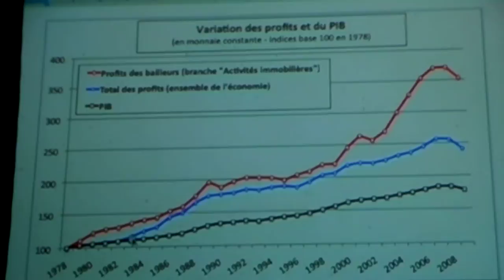Urgence contre le logement cher au Théâtre du Rond Point #5 - 09/01/12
Urgence contre le logement cher
A l'appel de la « Plate-forme Logement des Mouvements sociaux », initié par le DAL et la Fondation Copernic.